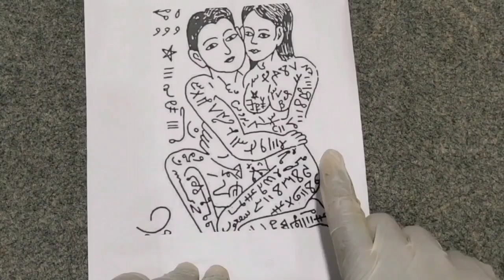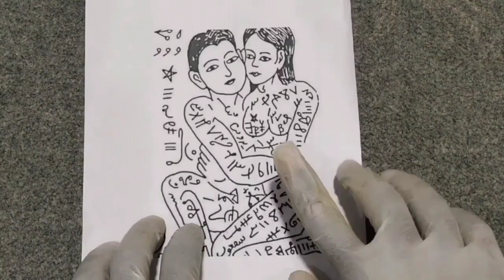Bagair Kuch Parhy Aunty Ya Larki Ki Choot Marne Ka Amal Amliyat Ka Badshah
اپنے محبوب کو قابو کرنے کا مجرب ترین نقش اور عمل